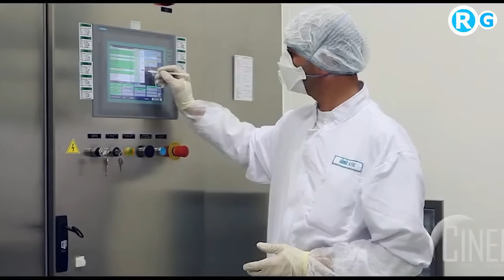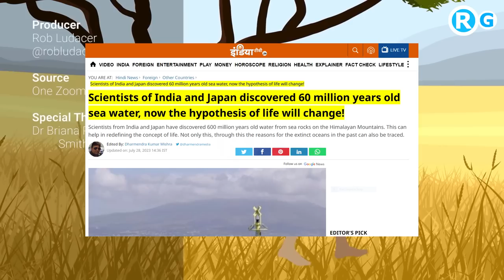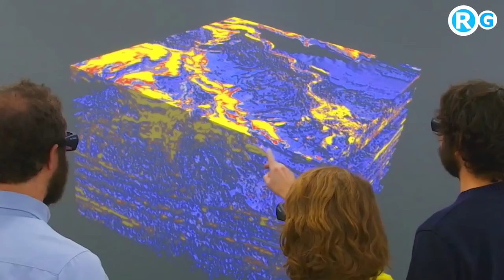60 करोड़ साल के तेल कुएं | Scientists of India and Japan discovered 60 million years old sea water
60 करोड़ साल के तेल कुएं | Scientists of India and Japan discovered 60 million years old sea water
Scientists of India and Japan together have discovered such old sea water in the Himalayas, which can not only help in understanding the concept of life afresh, but can change the whole concept of life. Scientists from the Indian Institute of Science (IISc) and Niigata University, Japan have discovered about 600 million years old sea water in the Himalayas. These drops of sea water were among mineral deposits. Bangalore-based IISc gave this information in a release on Thursday. The deposits collected there contained both calcium and magnesium carbonate, according to the release.